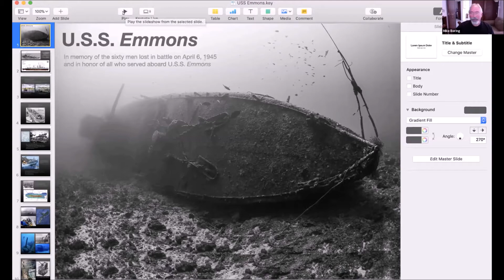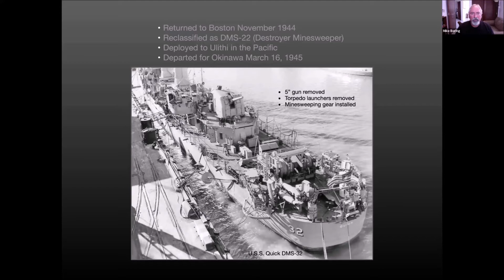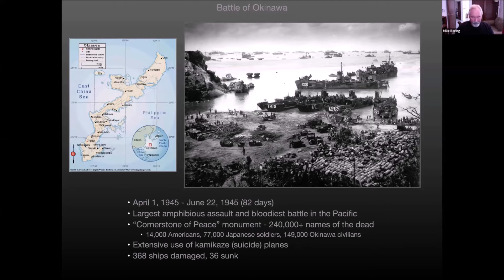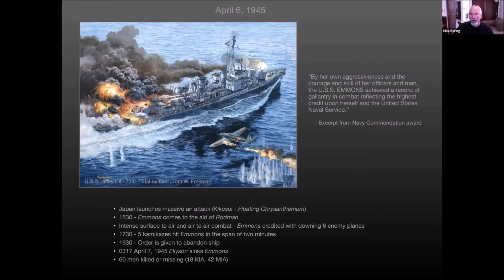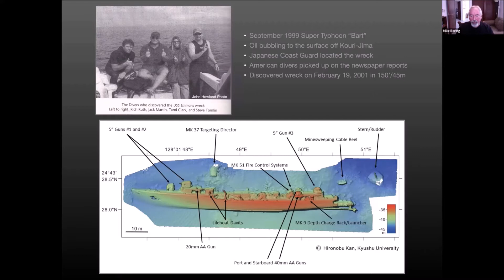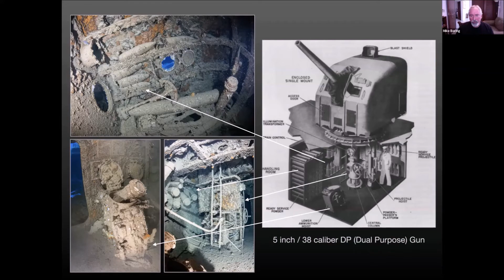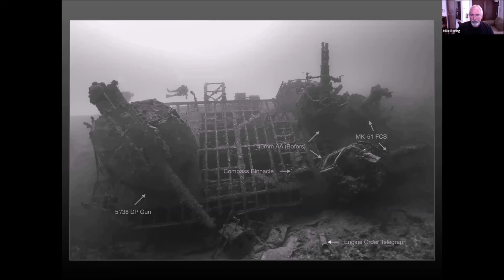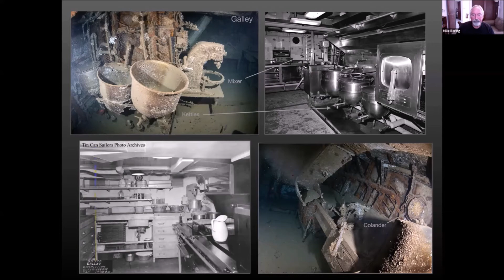Tenacious LIVE 2020: Mike Boring on the U.S.S. Emmons 4 24 20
After surviving the Battle of Atlantic and the invasions of North Africa and Normandy, USS Emmons fell victim to an overwhelming kamikaze attack off the island of Okinawa, Japan. Sixty crewmen were killed or went missing and scores more were wounded. The location of the wreck of USS Emmons remained a mystery until 2001 when divers found the destroyer resting on its starboard side in 150 feet of warm, clear, blue water. Learn about the fascinating history of this proud ship and explore the wreck as it is today.